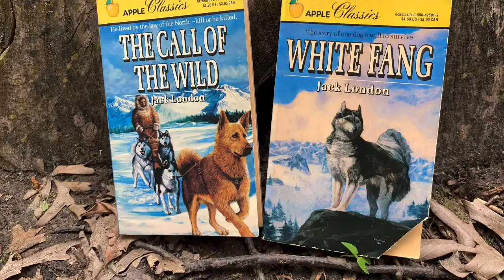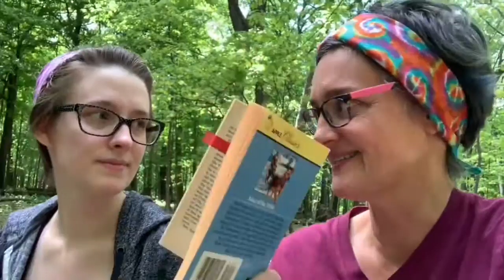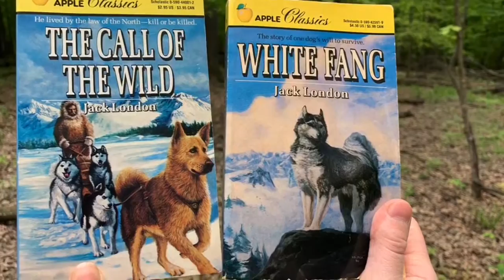The Kids' Table Book Review: Jack London classics!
We've escaped quarantine and gone feral in honor of the 114th birthday of White Fang!